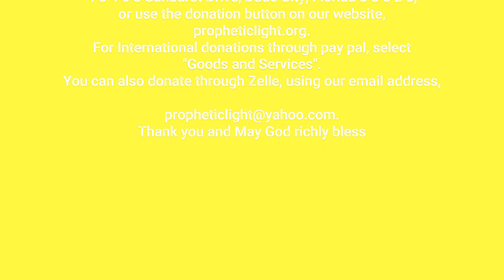Have You Messed Up?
Encouraging message at Prophetic Light January 21,  2024
36134 Clinton Ave.
Dade City, Florida 33525
Propheticlight.org